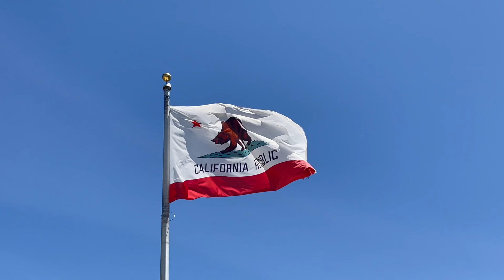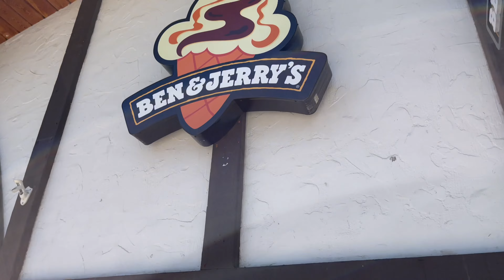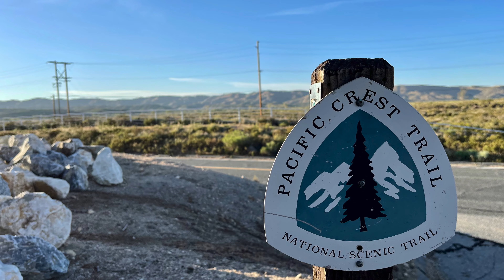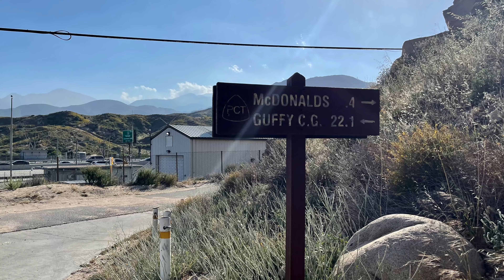Pacific Crest Trail - Part 4 - Big Bear Lake to Wrightwood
First Rattlesnake 😱
Hiking the Pacific Crest National Scenic Trail from Big Bear Lake to Wrightwood